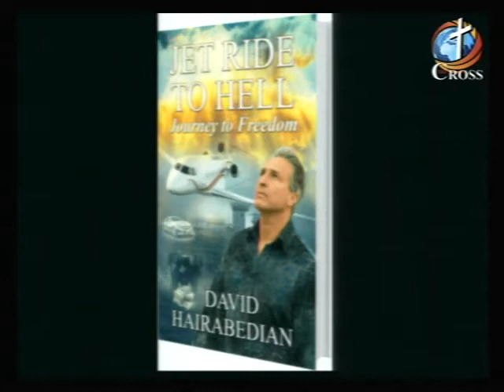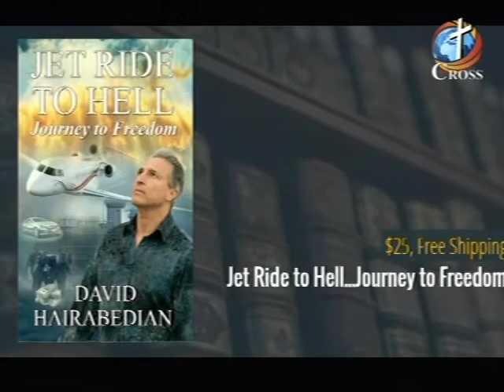Gershom Sikaala and David Hairabedian, Angels, December 9-12th in Kansas City and Jet Ride Book